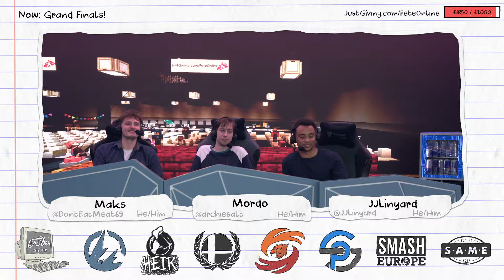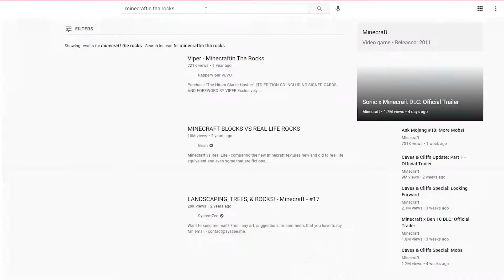Ice vs Frenzy – Fête Online – Grand Finals